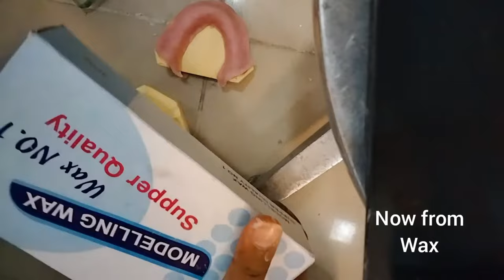Step #02 Base plate formation//How to make base plate from self cure and wax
Base plate formation//How to make base plate from self care and wax